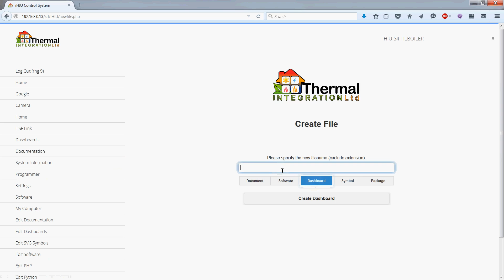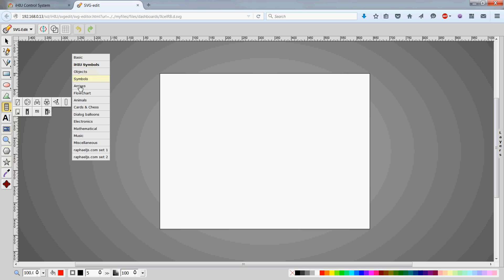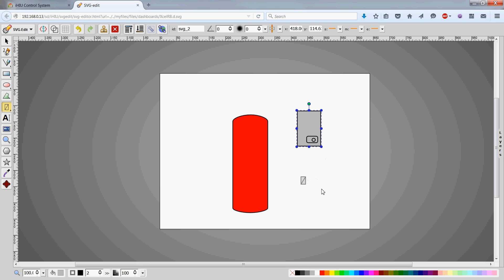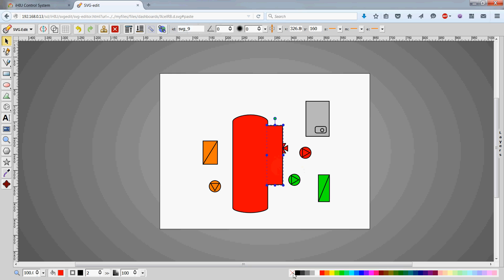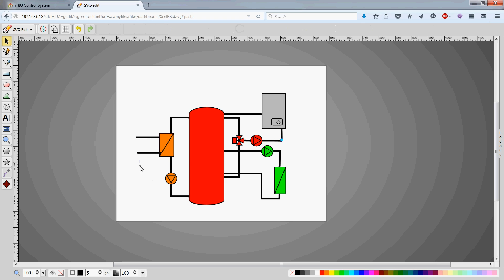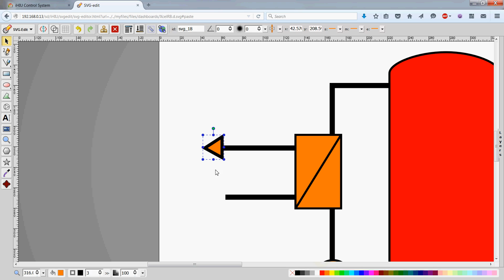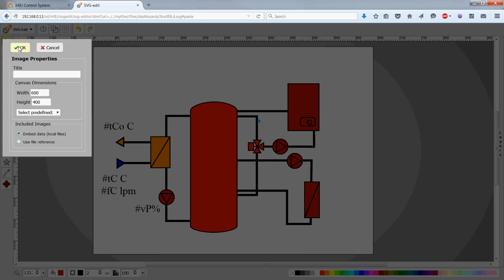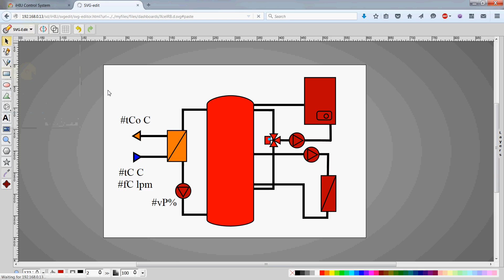xceldash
Creating an SVG dashboard for the Heat Bank Xcel, using the IHIU controllers in build SVG Editor